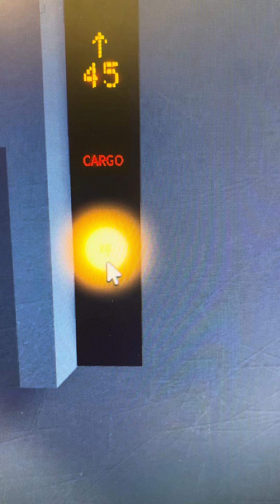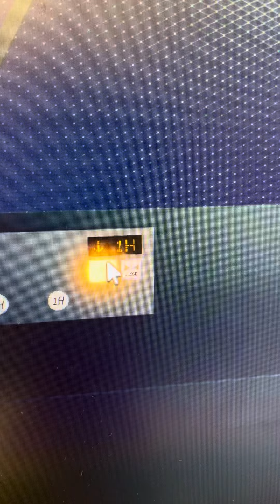SND Artic Cargo Elevator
Cargo Elevator in the cave

Game link:

Must also join group! We support SND !